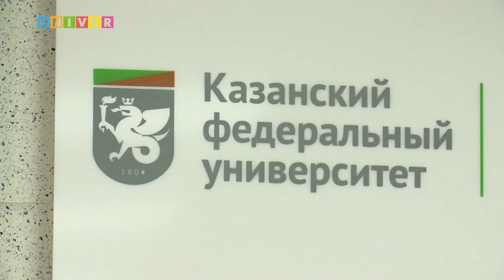НОВОСТИ КФУ от 01.04.2021